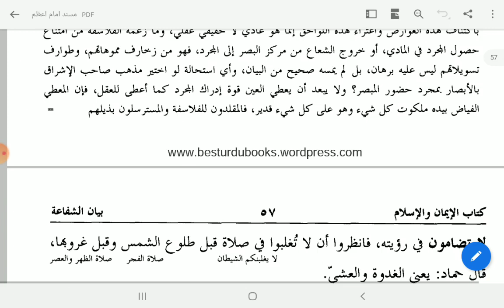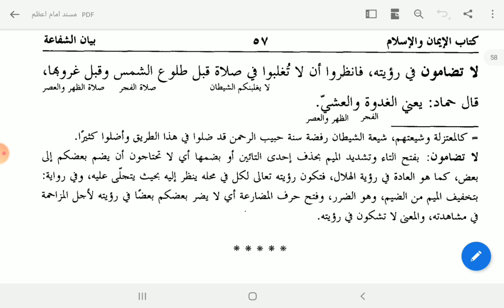MUSNADE IMAME AZAM (مسند امام اعظم کتاب الایمان سبق 13)LESSON 13.BY MUFTI GULREZ MISBAHI.